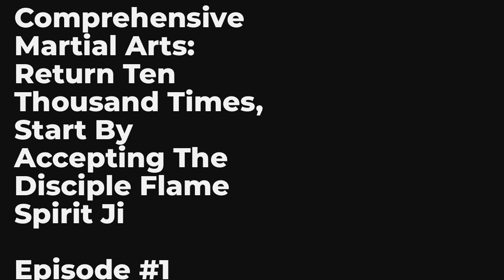Comprehensive Martial Arts: Return Ten Thousand Times, Start By Accepting The Disciple Flame Spirit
00:00:00 Chapter 1: Purple Orchid Pavilion Disrupts Accounts and Awakens the Apprenticeship System
00:15:37 Chapter 2: Rewards, Start with the Grand Master
00:28:07 Chapter 3: Playing Jade to Send Warmth, Purple Girl is Bullied
00:40:49 Chapter 4: Teasing Flame Spirit Ji, You Are Playing with Fire
00:51:35 Chapter 5: The Anger of the Blood Clothed Marquis
01:00:31 Chapter 6: Accepting the Flame Spirit Concubine and Teaching the Sacred Heart Technique
01:12:00 Chapter 7: Successful Apprenticeship, Reward Returns 100 Times
01:24:44 Chapter 8: Blood Clothed Fortress Goes to Appointment, Baiyue Treasure
01:24:58 Chapter 9: The tragic death of Tianze and Bai Yifei's defeat
01:35:03 Chapter 10: The New Zheng Palace Accepts Apprentices

Intro:

Su Hao travels through the world of comprehensive martial arts and awakens the apprenticeship system. Accepting apprentices makes one stronger, I dare not even think about it! As long as you recruit and strengthen the main sect, you can receive a system ten thousand fold return reward!

So, Su Hao crazily recruited disciples, improved his martial arts cultivation, and strengthened the power of the main sect.

Don't cultivate martial arts. He cultivates immortals, not just on the way to recruit disciples.

Accept the Flame Spirit Concubine and receive a hundred times critical strike return reward of Blue Underworld Spirit Fire.

Take in Li Hanyi as a disciple and receive a reward of "Ten Thousand Swords Returned to the Sect" for thousands of critical hits.

Conquer Yuan Tiangang and receive a 10000 fold critical strike return reward of [Immortal Emperor Root Bone]

Yan Lingji: "Their little life belongs to my master Su Hao!"

Li Hanyi said, "Without my master Su Hao, what's the point of being a Sword Immortal?"

Ye Hongyu: "Su Shao's swordsmanship is absolute for eternity. Little woman, please teach me!"

Yuan Tiangang said, "Revitalizing the Tang Dynasty, I am willing to bow down to Your Highness as a bad handsome person!"

Wang Xianzhi: "Does Su Shao lack guards? Being a groom is also good!"

Master: "Heaven does not give birth to him, the Haotian Emperor. Swordsmanship will last forever like a long night!"

You are listening Comprehensive Martial Arts: Return Ten Thousand Times, Start By Accepting The Disciple Flame Spirit Ji Episode 1 chapter 1 to 10